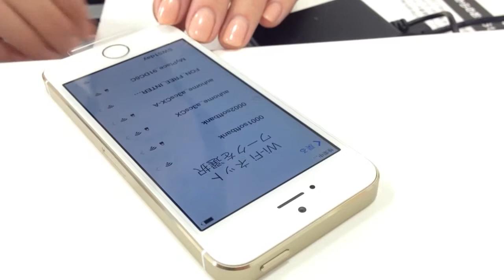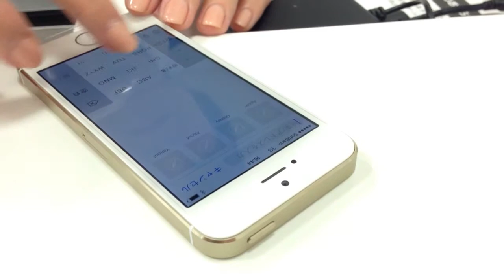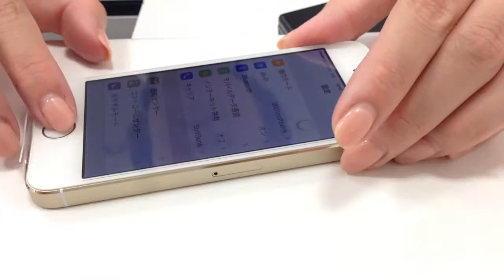iPhone5s購入時shopでのセットアップ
2013年9月20日に発売されたiPhone5sのSoftbank版64Gゴールドを発売日の夕方ショップで予約してちょうど1ヶ月やっと手に入れたiPhone5sのショップでのセットアップの様子です。
iPhone5の時はこれやんなくてそのまま持って帰ったら着信があってビックリした(iPhone5で撮影)